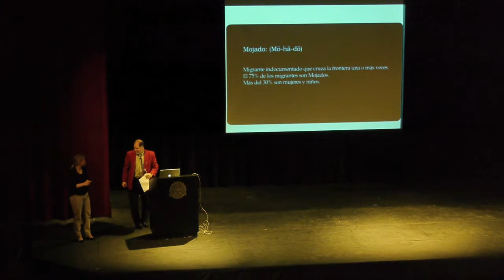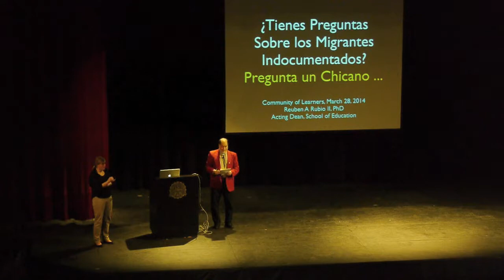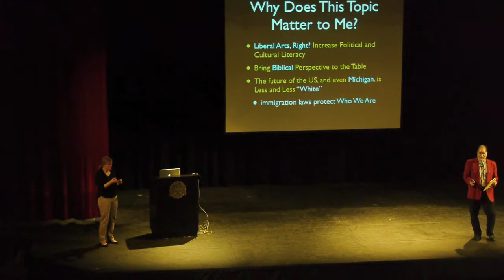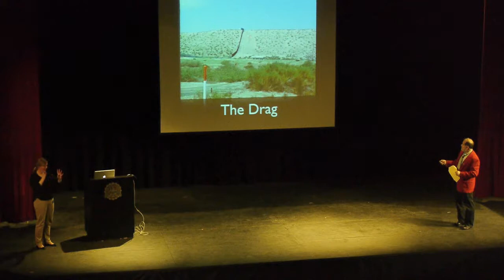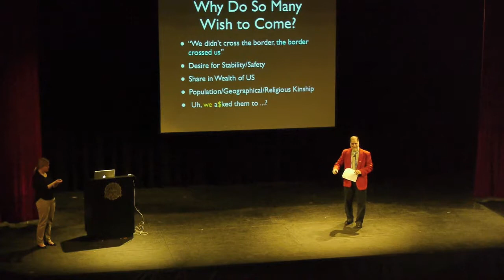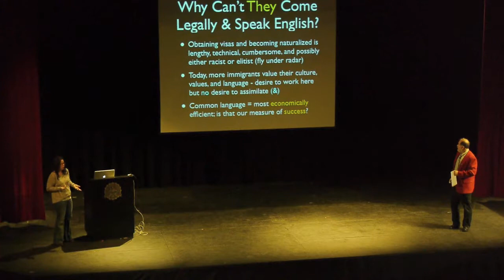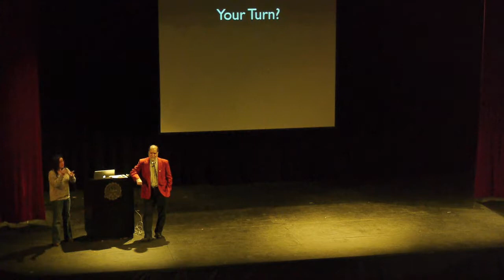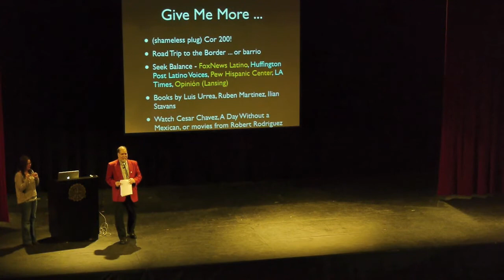Community of Learners March 28, 2014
Professor Reuben Rubio presents on immigration at Spring Arbor University Community of Learners.